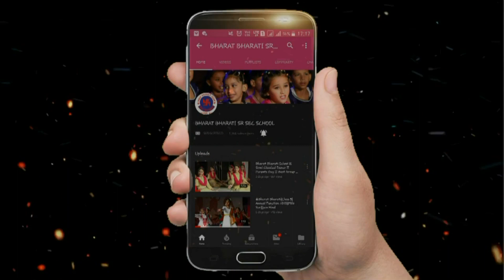Hara Rang Flash Back|| Alumnae Special ||Stage Rehersal Memories..